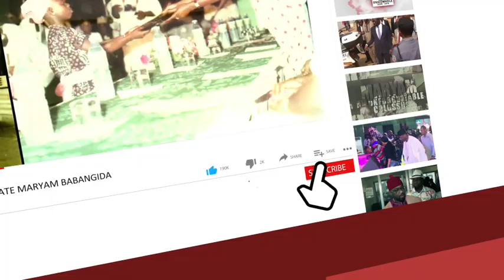CJN Calls For Financial Autonomy For The Judiciary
The Chief Justice of Nigeria has said it is difficult for the judiciary to be impartial and objective in a democracy that remains financially tied to the executive. Justice Tanko Muhammad made this known at the 2021 biannual all Nigeria judges conference of the superior courts in Abuja.

Addressing the Judges the Chief Judge of Nigeria, Justice Muhammad says among judiciaries in the commonwealth, the Nigerian judiciary is the most overburdened, harassed and overstretched with political cases and disputation.